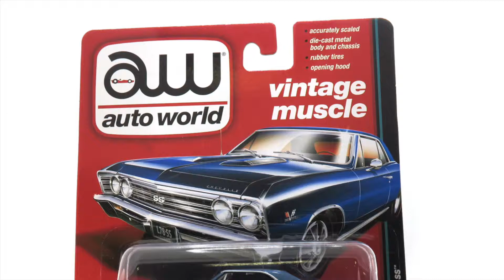1967 Chevy Chevelle SS metal model Auto World - M 1:64 (AW64132_A) | modelkit.eu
1967 Chevy Chevelle SS je kovový model auta značky Auto World v mierke M 1/64 určený pre zberateľov, ktorý by nemal chýbať v žiadnej zbierke. Tento model je v poradí tretí z Auto World Premium series 2017 Hobby Exclusive Release 2 Version A - SPECIAL EDITIONS 1 of 1800.